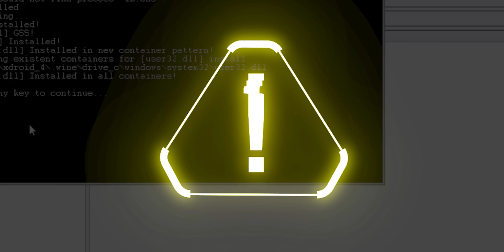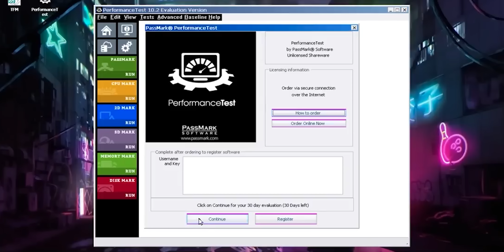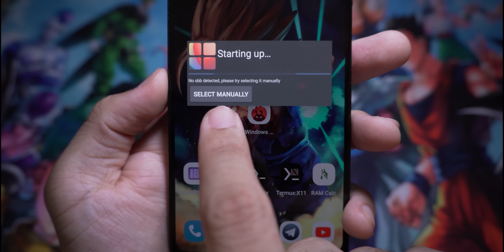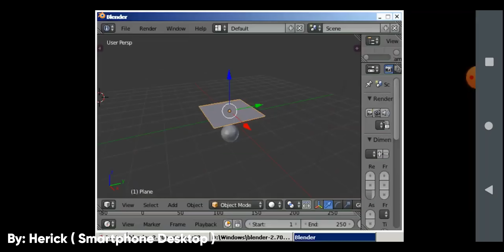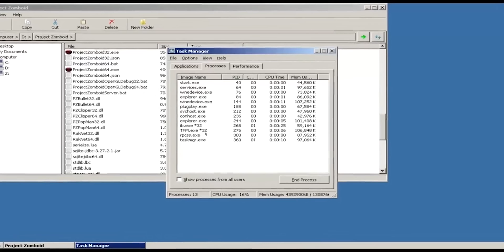BOMBAAAAA !! O NOVO REVOLUCIONÁRIO PROJETO DE WINDOWS no ANDROID FINALMENTE SURGE - PROJECT CASSIA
⭐Junte-se ao nosso clube de membros, a partir de R$2,99  você apoia diretamente os projetos do canal, além de adquirir alguns benefícios.. Dentre eles: grupo privado para membros, acesso aos conteúdos de forma antecipada e vários outros bônus:
⭐Vai comprar no Aliexpress? Compre através do link abaixo e apoie o canal sem CUSTO adicional:

🔥Videos Importantes 🔥

🔥 GAMEPADS 🔥

🎁Gamesir X2 Pro
🎁Gamesir X2
🎁Gamesir X3
🎁Gamesir T4 Pro
🎁Gamesir G4 Pro
🎁8Bit Do Pro2
🎁Gulikit Anti-Drift

🔥 Celulares 🔥

🎁Poco F3
🎁Realme GT Neo 2
🎁Realme GT Master

🌟Celulares Gamers 🌟

🎁Poco F4 GT
🎁Black Shark 4
🎁Lenovo Legion Y90
🎁Nubia Red Magic 7
🎁Rog Phone 6
🎁Rog Phone 5S

🔥 Acessórios para Mobile 🔥

🎁Cooler Black Shark 2 Pro
🎁HUB USB 3.0 com HDMI

📱Meu dispositivo📱

➥ Nome: Poco F3
➥ Processador: Snapdragon 870
➥ GPU: Adreno 650 com overclock para 683 Mhz
➥ Memória RAM: 6 GB LPDDR5
➥ Armazenamento: 128 GB
➥ Rom: Xdroid CAF
➥ Kernel: Stock modificado para performance